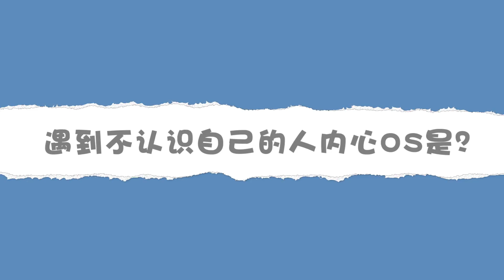明星遇到不認識自己的人內心OS是？華晨宇：我根本就不care！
➡佛係無所謂組：楊丞琳、趙英博、毛不易、許魏洲、吳謹言、歐陽娜娜、宋威龍、秦嵐

➡被偷拍組：吳磊、孫怡

➡尷尬羞澀組：牛駿峰、GEM鄧紫棋、X玖少年團伍嘉成、官鴻

➡各種心理活動組：華晨宇、李純、任嘉倫、竇驍、辛芷蕾、宋祖兒、周筆暢、馬伯騫、黃曉明、李易峰

➡真好真開心組：郭京飛、鄭愷、李沁、張鈞甯、何泓姍、王鶴棣、張杰